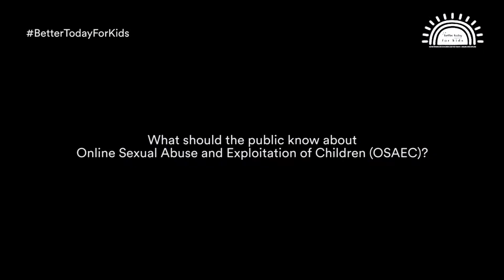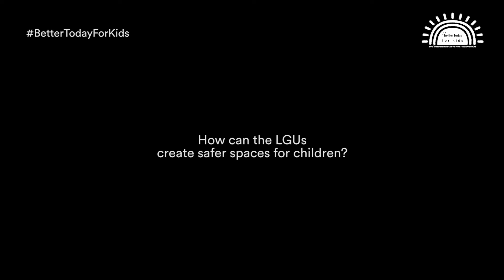Safer Spaces for Kids with the CDO LGU